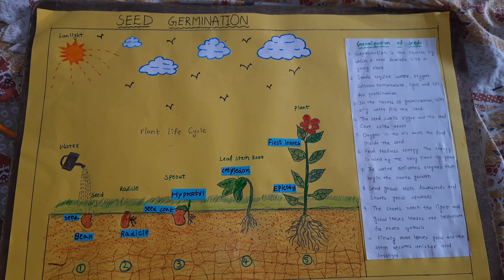Holiday Homework. Summer activity germination of seeds.